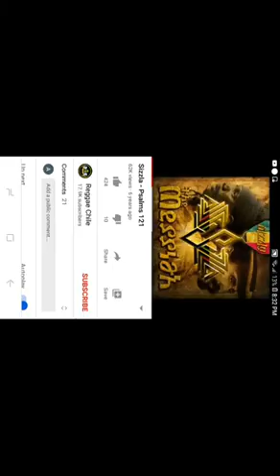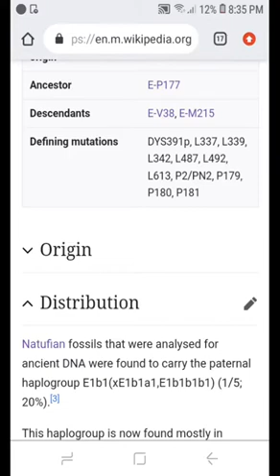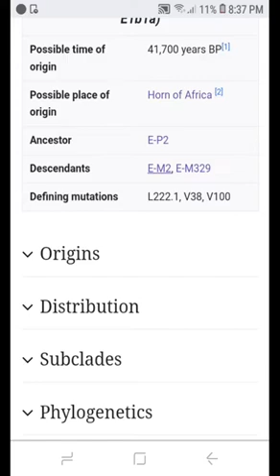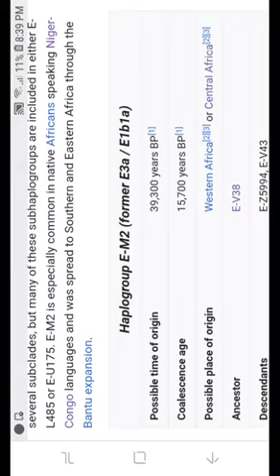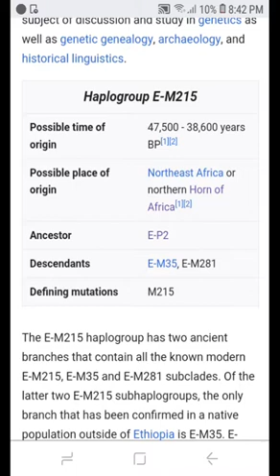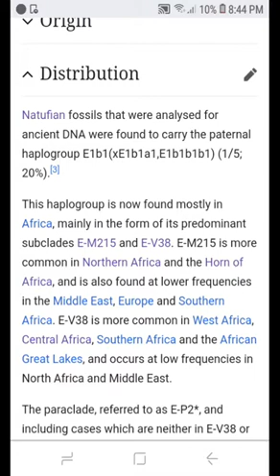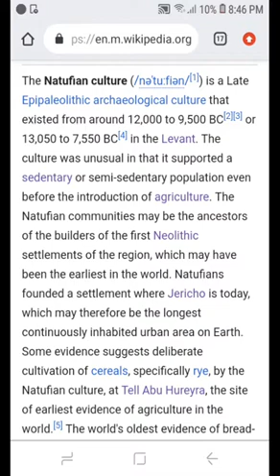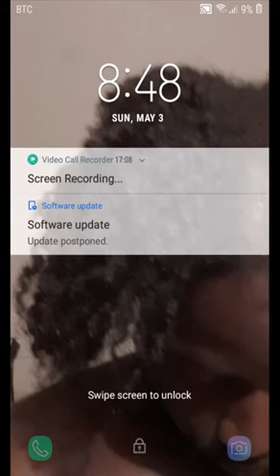Dna of Ancient Israelites found/ E1b1a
Real Jews/Haplogroup e1b1a/Bantu Israelites